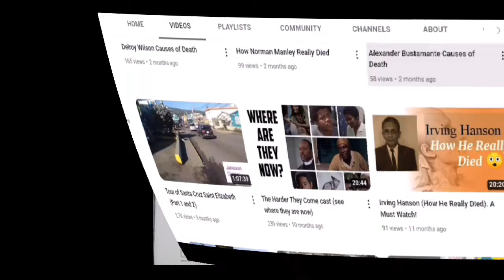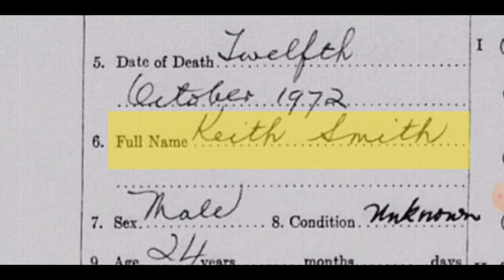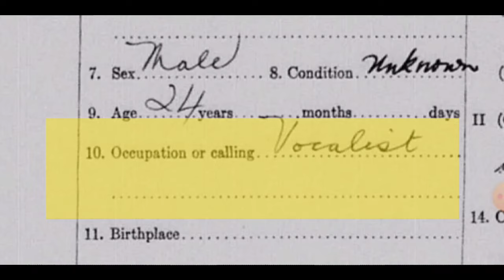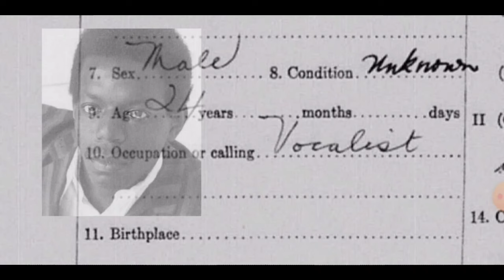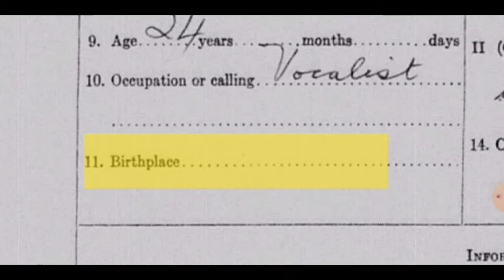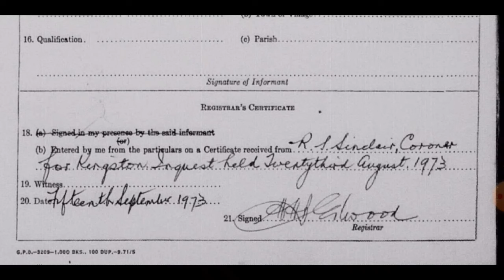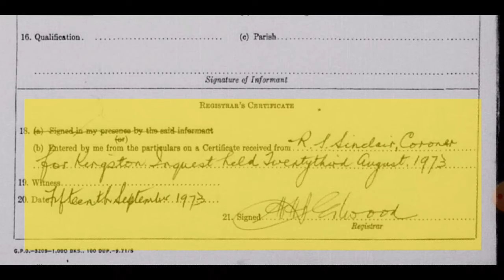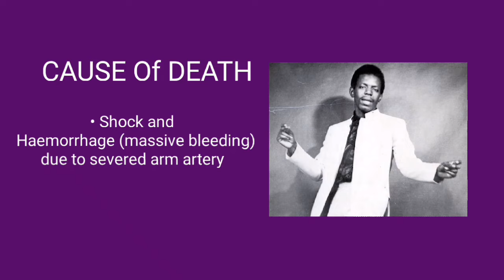Slim Smith's (Official) Cause Of Death explained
In this video (sorry, guys, first video got deleted) I examined the Death Registration Form of Slim Smith to reveal the official cause of his death.